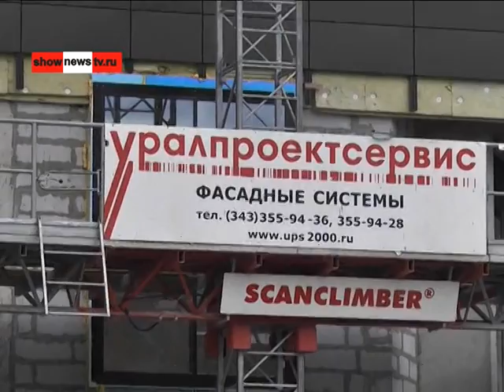Падший лифт убил гастарбайтера и изувечил двоих